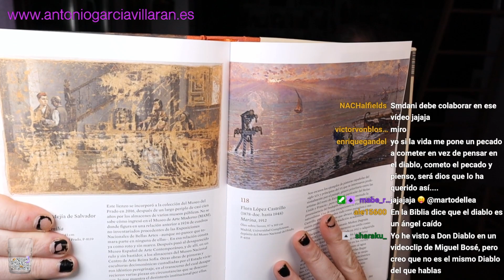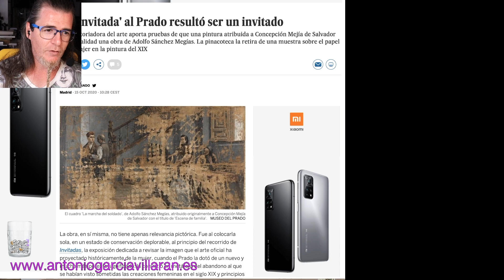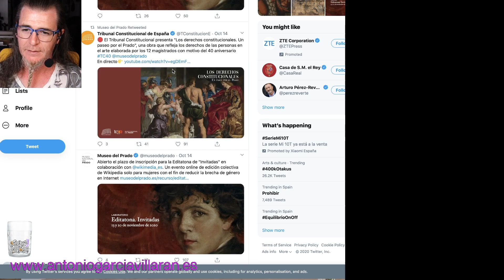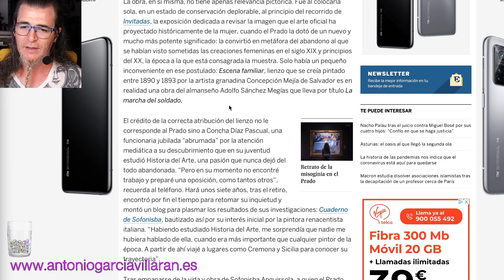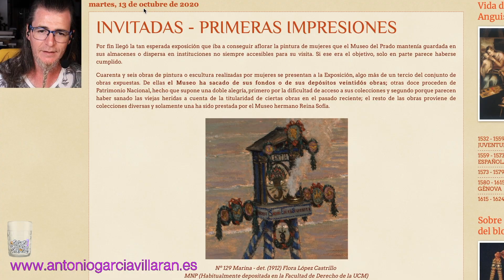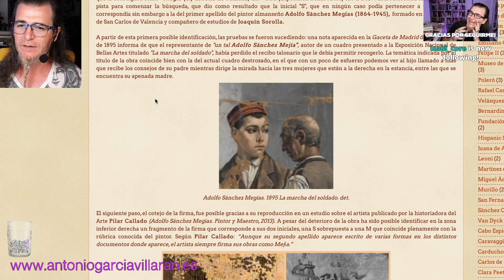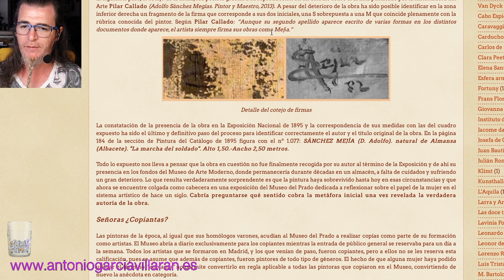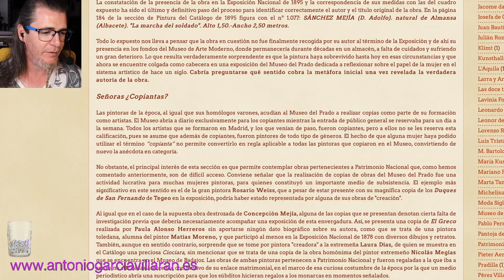Este cuadro no era de una mujer, era de un hombre. "Invitadas" en el Museo del Prado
En este vídeo hablo de la obra que han retirado de la exposición "Invitadas" en el Museo del Prado al descubrirse que fue pintado por un hombre.